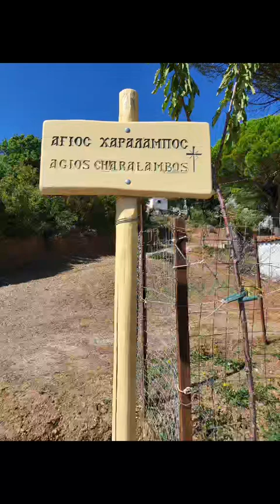Skiathos, Agios Charalambos Monastery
Probably one of the nicest monasteries on Skiathos.